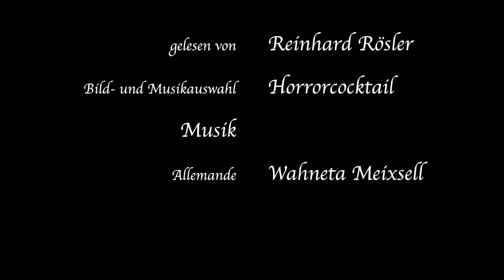Der weiße Hirsch